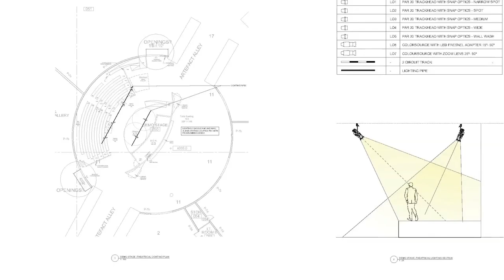MyMuseum2017 Updates - Setting the stage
The stage has been set.. Literally! The new demonstration stage will be at the heart of the renewed Museum and a place where people gather that should not be missed!